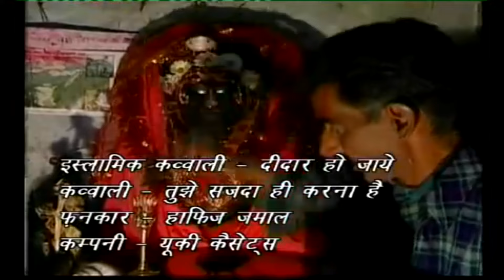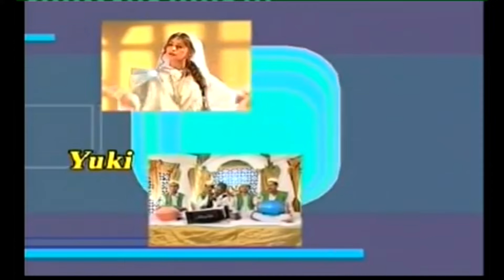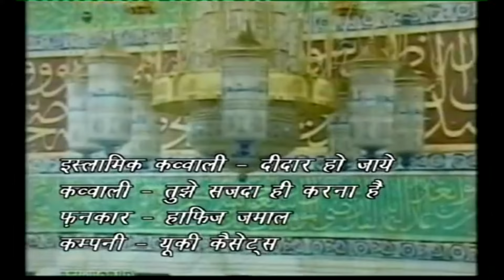इस्लामिक क़व्वाली ||तुझे सजदा ही करना है ||Tujhe Sajda Hi Karna Hai || Hafiz Jamaal || NEW VIDEO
Song:  Tujhe Sajda Hi Karna Hai
Singer:  Hafiz Jamaal
Album: Deedar Ho Jaye
Producers:  Amresh Bahadur. Ramit Mathur
Label: Yuki